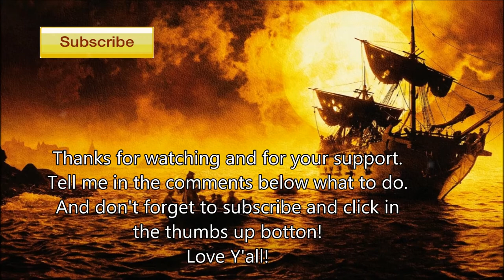He's a Pirate (Pirates of the Caribbean) - Violin Cover